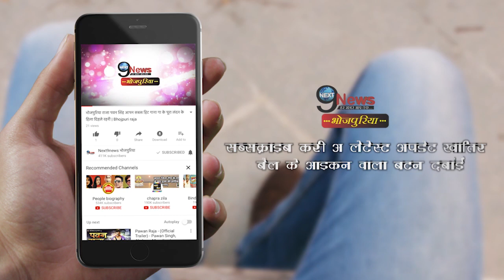भोजपुरी एक्ट्रेस अंजना सिंह ने अपनी बेटी के साथ जमकर की मस्ती, देखे वीडियो | Anjana Singh